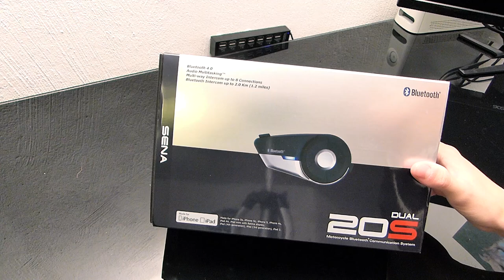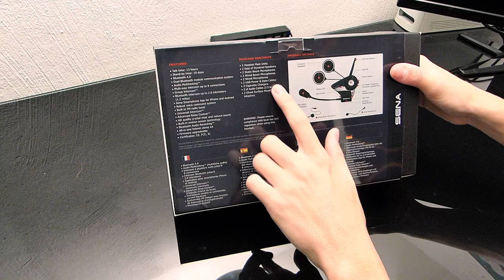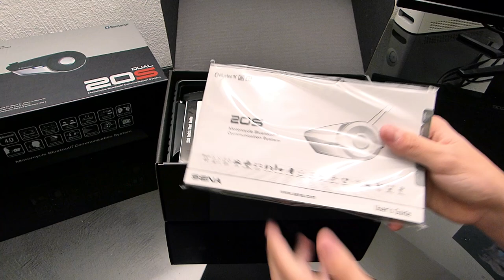Déballage Intercom Sena 20S Dual Pack !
📞INTERCOM SENA MH5
📞INTERCOM SENA 10S
📞INTERCOM SENA 20S
📞SENA BLUETOOTH AUDIO PACK

🚲👊✊Ma Moto💨💨
🚲🚲Ktm 250exc 2012 Préparée pour les Red Bull Romaniacs💨💨
🚲Pot Ktm Racing By doma💨💨
🚲Culasse S3💨💨
🚲Carburation modifiée💨💨
🚲Radiateur grand capacité💨💨
🚲Ventilateur de Radiateur💨💨
🚲Protège radiateur💨💨
🚲Protection pot Carbone Ktm💨💨
🚲Protection Cadre💨💨
🚲Protection bras oscillant💨💨
🚲Protège main Acerbis modulable💨💨
🚲Sabot Moteur💨💨
🚲Protège disque avant💨💨
🚲Kit Déco Perso Freeride Concept - Red Bull Romaniacs💨💨
🚲Cale-pied Scar💨💨
🚲Leviers Zeta Anodisés💨💨
🚲Guidon Neken💨💨
🚲Reversoir de liquide frein de frein arrière grande capacité💨💨
🚲Stuckmate💨💨
🚲Bib-Mousse avant et arrière💨💨
🚲Guide Chaine Acerbis💨💨
🚲Housse de selle Ktm Factory Grip💨💨
🚲Suspensions préparées par SPS💨💨
🚲Plus d'autres pièces !💨💨 💨💨

🚲🚲Ktm 125 exc Six days 2009💨💨
🚲Pot  Ktm Racing By Doma Racing💨💨
🚲Boite à clapet Vforce 3💨💨
🚲Démultiplication : 13*50💨💨
🚲Selle Dalla Valle💨💨
🚲Réservoir translucide, ...ext💨💨

🎥📷 Mes Caméras📷🎥
🎥Gopro Hero 3 Black à Guyguyproracing, mon petit frère

💻Gopro studio
💻Camtasia Studio
💻DxO Optics Pro 8
💻Audacity

💪☝Mes Équipements de moto☝💪

👊👉Mes Partenaires 👈👊*

👉-5€ pour toutes commandes au dessus de 50€ chez Absolutsport.fr avec le code : VOLTOR5